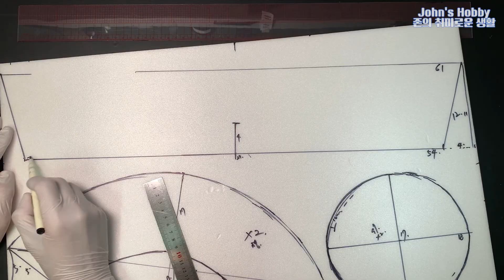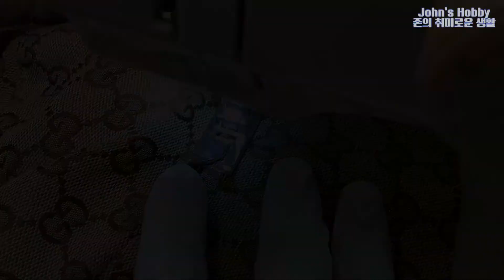구찌 버킷햇 만들기. Making a Gucci bucket hat. [John's Hobby]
요즘 버킷햇을 자주 쓰고 다니는데 버킷햇만큼 세상 힙한 아이템은 없죠👒
간단히 만들수 있으니 예쁜 원단 찾아서 나만의 버킷햇을 만들어보세요!

구찌 버킷햇 만들기
Making a Gucci bucket hat